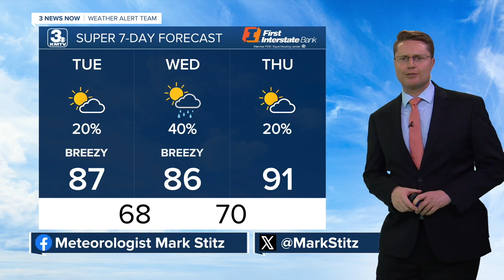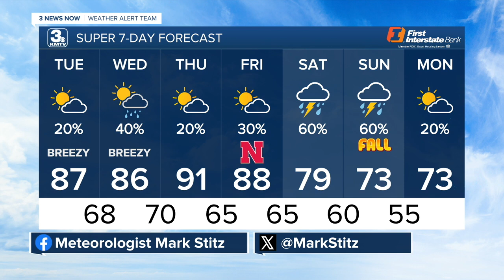Mark's 9/17 Afternoon Forecast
Small rain chances continue through the workweek, but rain is more likely for the weekend.